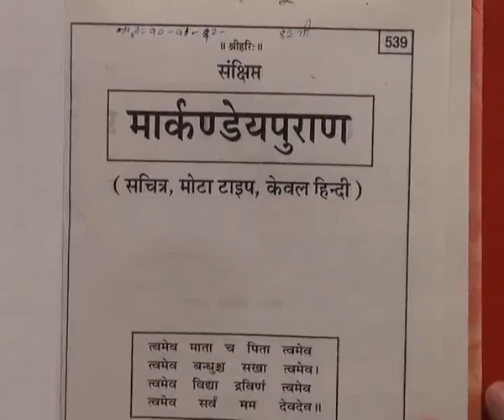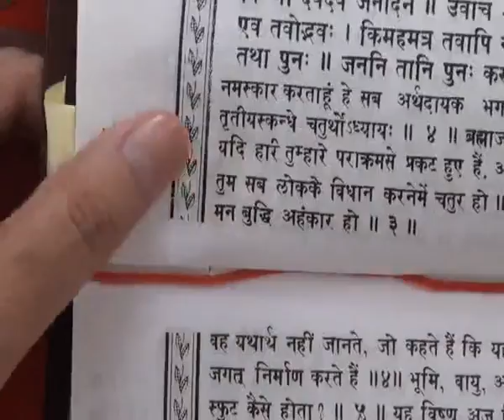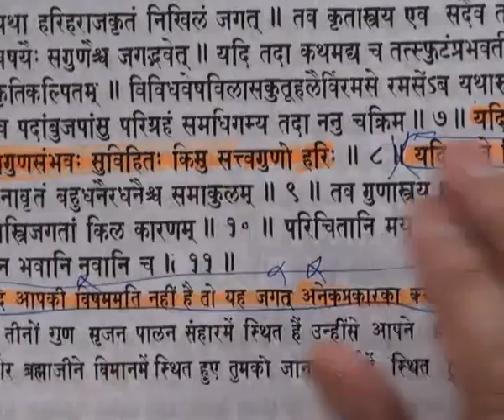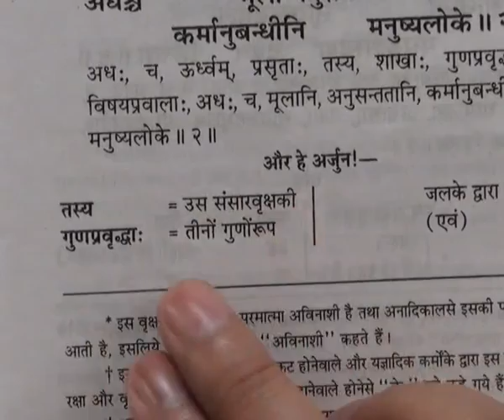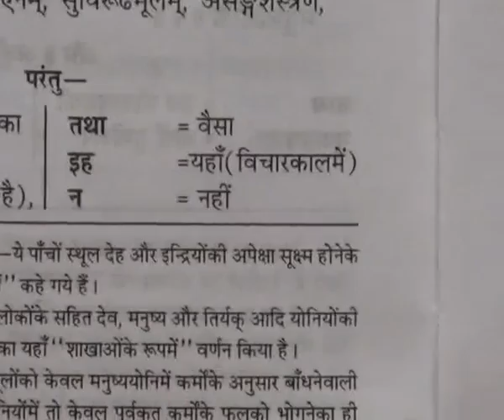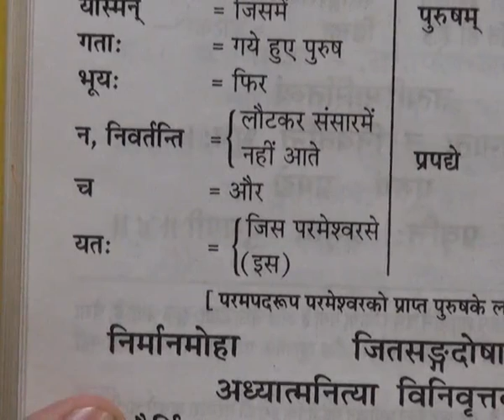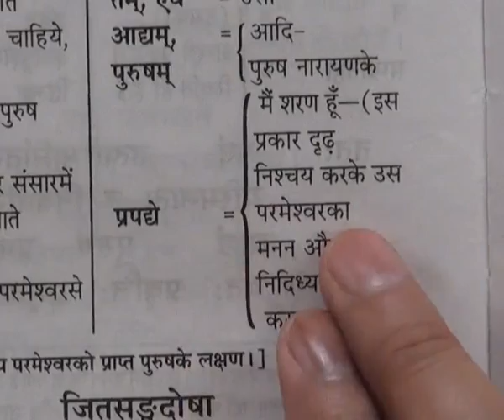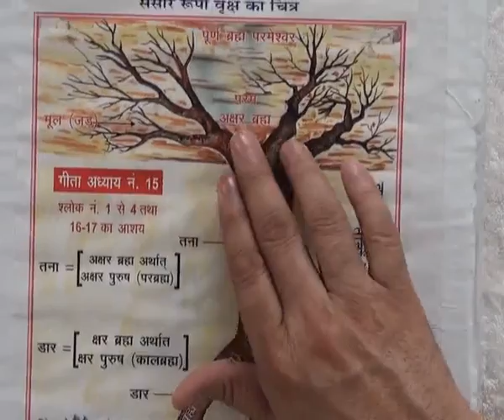Barwala Satsang(15-17July 2011) Part22 of 37